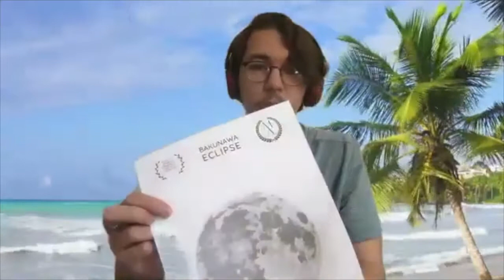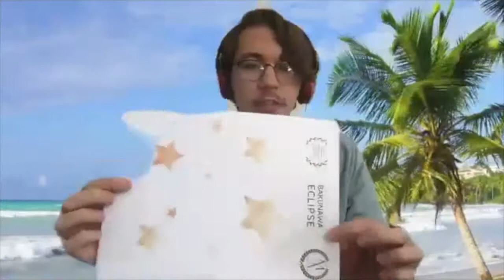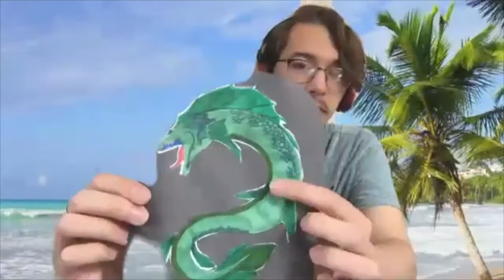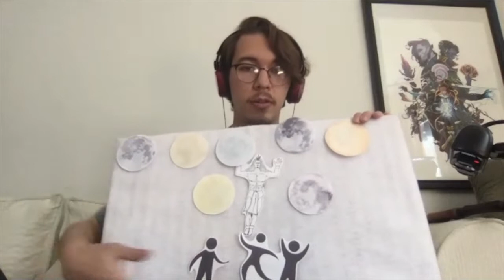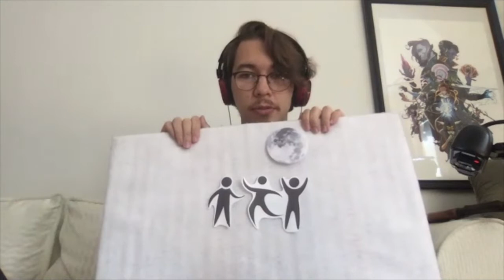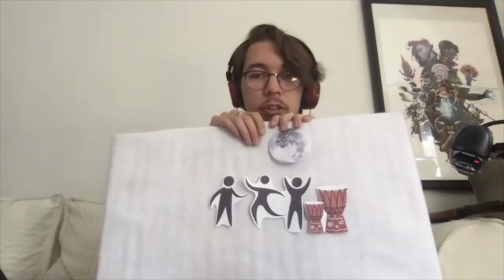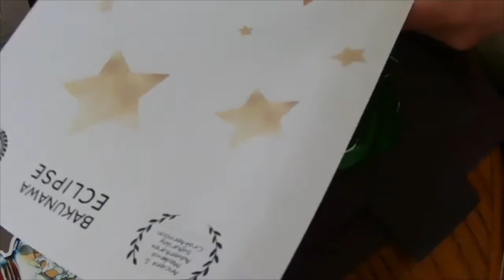Befriending the Bakunawa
In the third instalment of our virtual Ancient & Medieval Crafternoons, William Carlson dives into the folklore and mythology of the Philippines. Follow along to hear the legend of Bakunawa and the Seven Moons before creating your very own Bakunawa Eclipse craft.

To follow along with this session's craft, check out the full materials and instructions on the Ancient & Medieval Adventures Wordpress blog